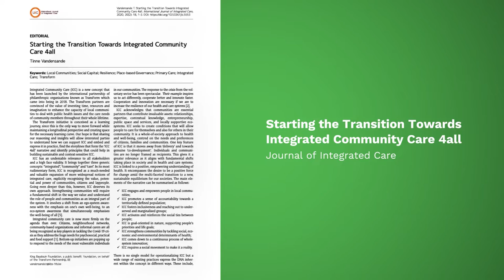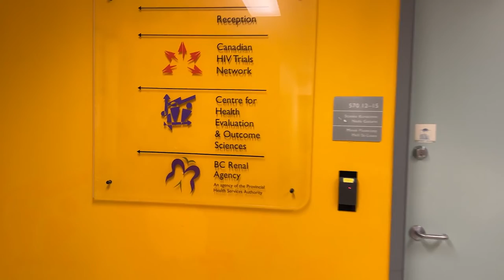Vlog #1 - Is Systems Change Possible?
Is systems change possible? Join us on our journey exploring this question through our new vlog style video series!

Thank you St. Paul's Foundation for providing supplemental footage.

This video was edited and produced by Section2Productions.